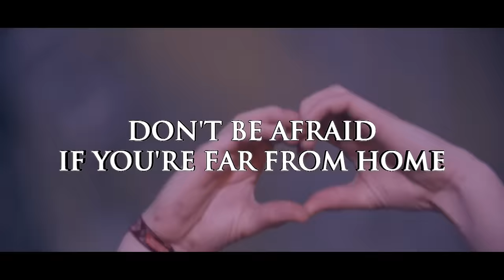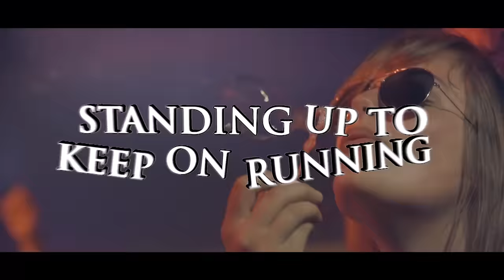Nicky Romero vs. Volt & State - Warriors (Official Lyric Video)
Expertly layering rich melodic synths with driving yet enchanting vocals, Warriors climaxes in a euphoric drop that creates an uplifting, progressive anthem suitable for any festival main stage. Alongside Nicky, Volt & State have created an anthem portraying a mantra of never giving up and always fighting for what you believe in which can be related to on a universal level. Set to be released 30th of March.

Catalogue number: PR044